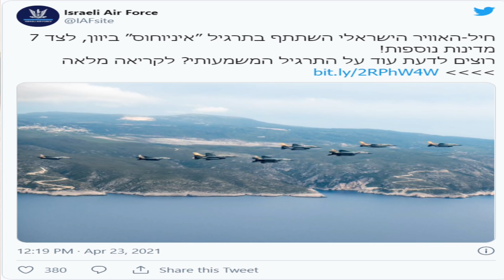شرق المتوسط 24/04/2021